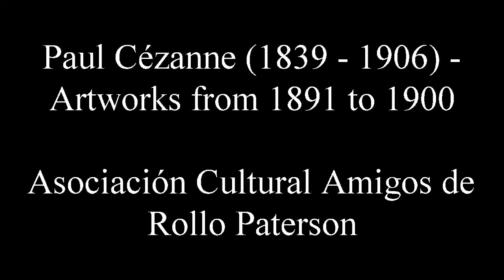Paul Cézanne (1839 - 1906) - Artworks from 1891 to 1900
Asociación Cultural Amigos de Rollo Paterson

Paul Cézanne (19 January 1839 – 22 October 1906) was a French artist and Post-Impressionist painter whose work laid the foundations of the transition from the 19th-century conception of artistic endeavor to a new and radically different world of art in the 20th century. Cézanne's often repetitive, exploratory brushstrokes are highly characteristic and clearly recognizable. He used planes of colour and small brushstrokes that build up to form complex fields. The paintings convey Cézanne's intense study of his subjects.

Cézanne is said to have formed the bridge between late 19th-century Impressionism and the early 20th century's new line of artistic enquiry, Cubism. Both Matisse and Picasso are said to have remarked that Cézanne "is the father of us all."

6:54
Tchaikovsky
Clásica | Positiva

9:26
Strauss
Clásica | Dramática

The Rain
2:55
Silent Partner
Clásica | Serena